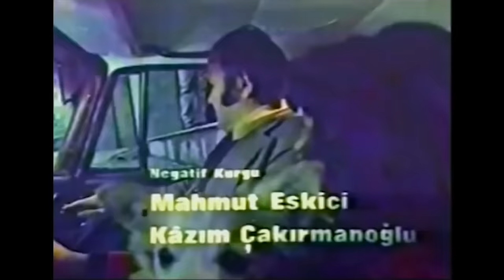Kan (Deli Kadir) | Kadir İnanır Eski Türk Filmi Full İzle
Konusu : Acımasız şartlar altında geçen çocukluğunun ardından ünlü bir tetikçi olan Kadir.bir mafya hesaplaşmasının ortasında kalır.

Oyuncular: Kadir İnanır, Zeki Sezer, Levent İnanır, Coşkun Göğen, Aysel Gürel, Baykal Kent, İhsan Yüce, Yaşar Güçlü, Mümtaz Ener, Suna Yıldızoğlu, Yıldırım Gencer

Yönetmen: Remzi Jöntürk
Yapımcı: Deniz Kalkavan
Senarist: Mehmet Aydın
Yapım yılı: 1977